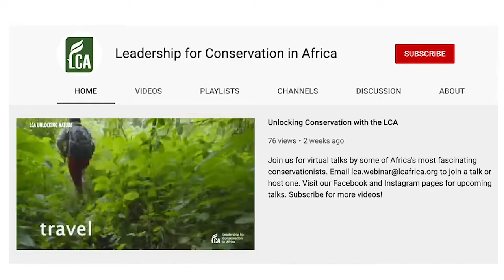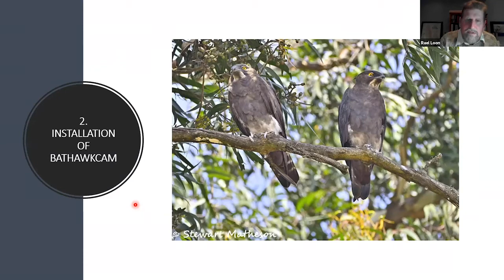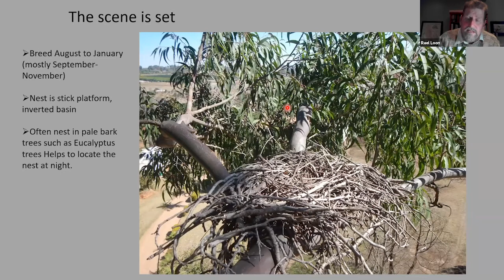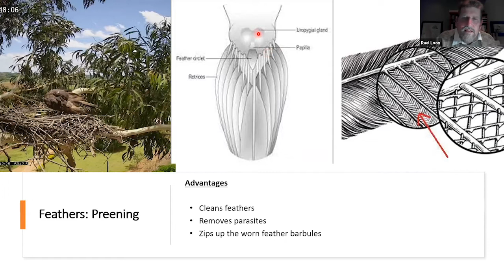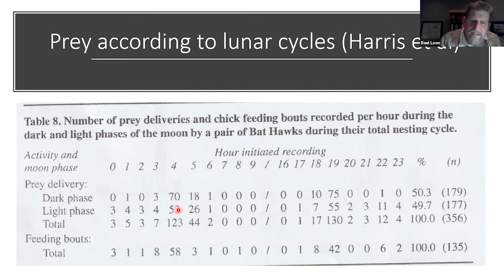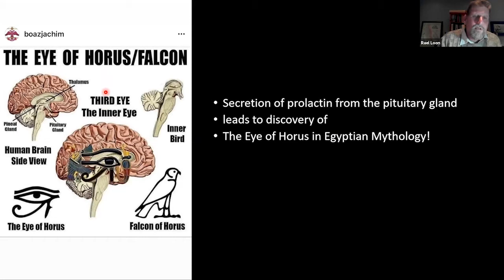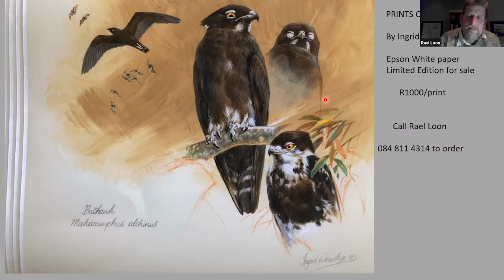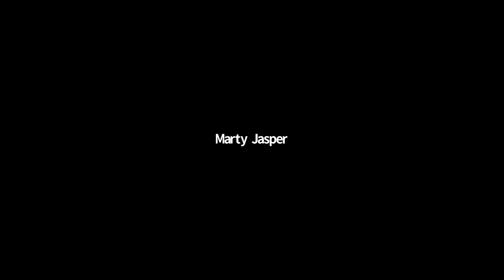Bat Hawks: The inside story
Bat Hawks are small birds of prey which are seldom seen due to their crepuscular and nocturnal behaviour. A group of keen birders in the town of White River, South Africa combined to install a ‘Bat Hawk Cam’ to monitor a pair of Bat Hawks which are nesting in a Eucalyptus tree on the outskirts of town. By setting up this infrared CCTV camera on a branch overlooking the nest, fascinating insights into the birds’ biology, behaviour and conservation value have been gathered.  Rael Loon share some of the discoveries and the inside story.